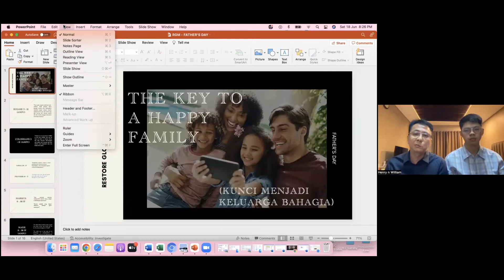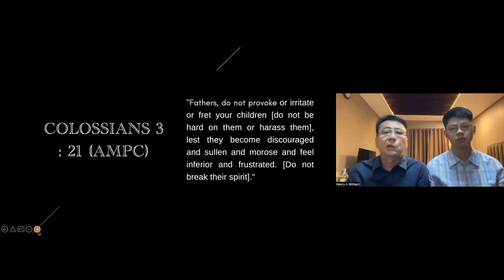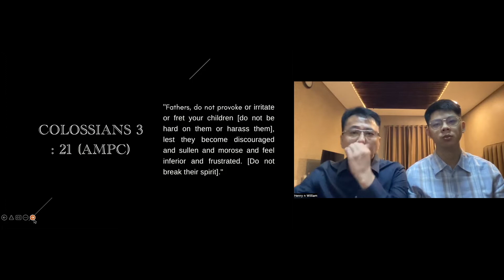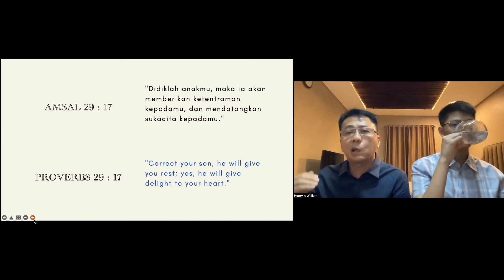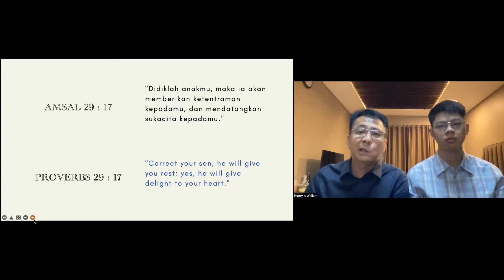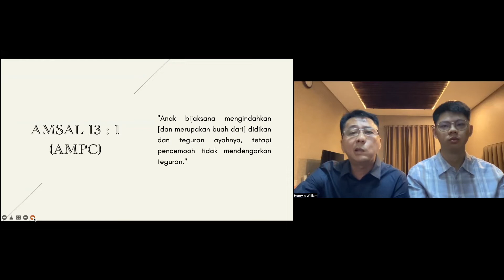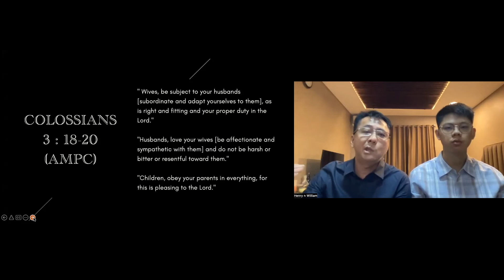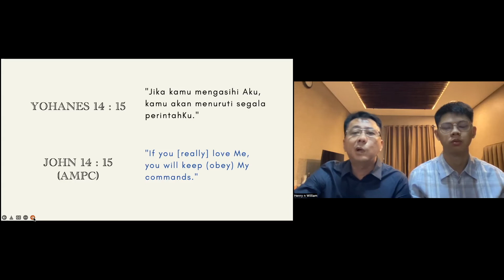THE KEY TO A HAPPY FAMILY - HENRY SOFIA & WILLIAM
KUNCI MENJADI KELUARGA BAHAGIA
PS JASON ONG
PS JUDITH HALIM
RESTORE GLOBAL MISSIONS
OLIVE VINE MISSIONS
KHOTBAH HARI AYAH
FATHER'S DAY MESSAGE